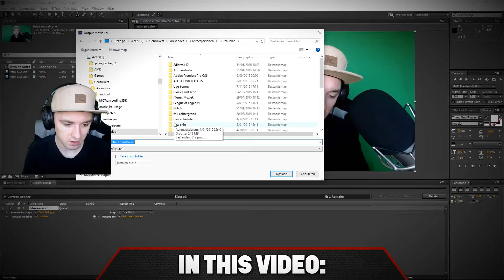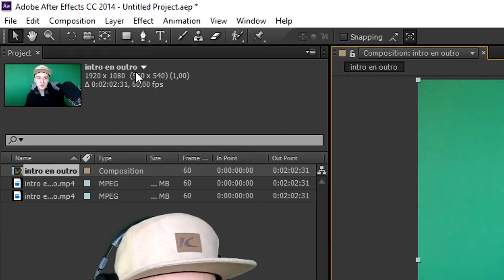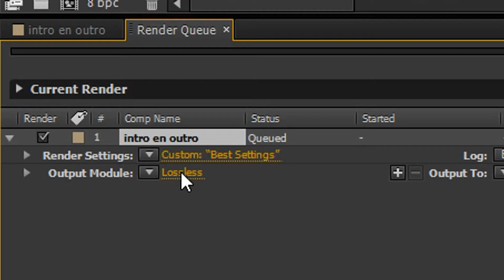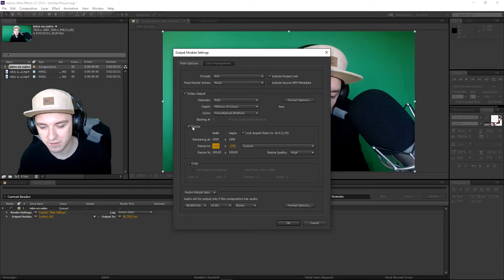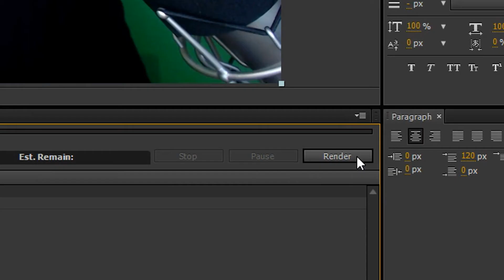Adobe After Effects CC: Best 720p Render Settings For YouTube - Tutorial #5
- - In today's Adobe After Effects CC tutorial, I'll be showing you the best 720p render settings for YouTube. This series is requested quite a lot so I thought it would be a good idea to make a series in 2016!

~ JustAlexHalford